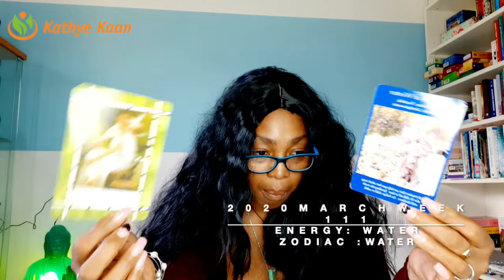AQUARIUS PSYCHIC TAROT READING | WEEK 11 | WEEKLY HOROSCOPE MARCH 09 - 15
Kathye